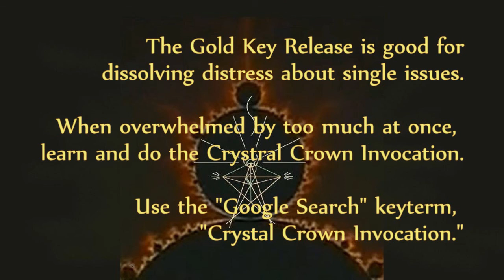The Gold Key Release app 2020 8 18 FIN